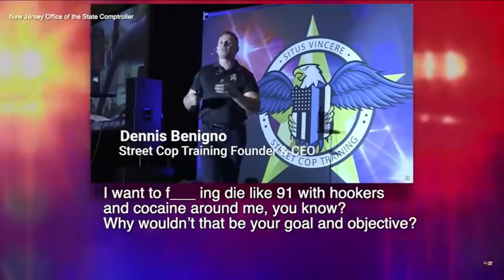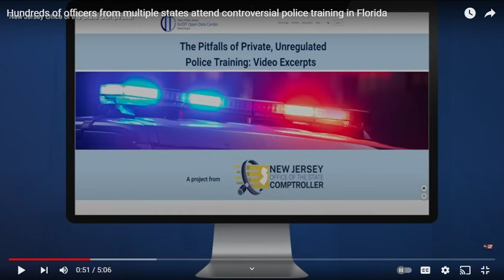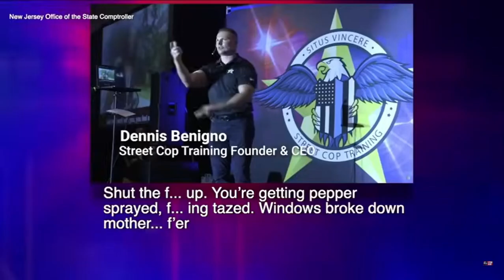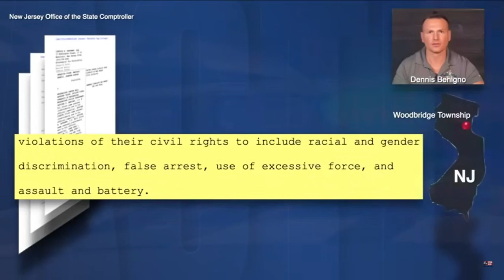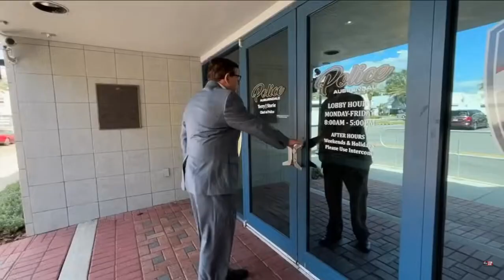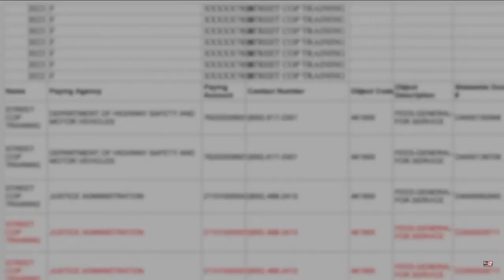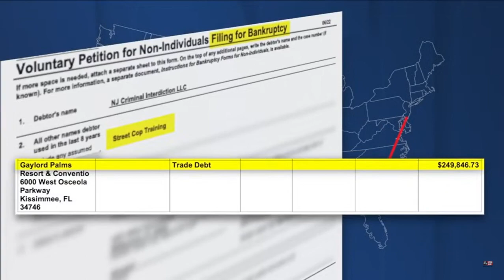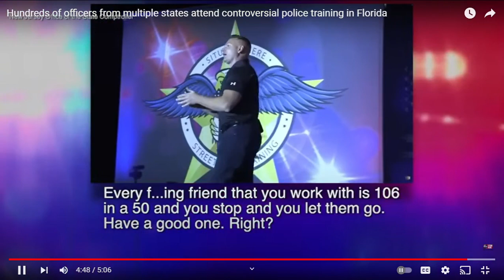Hundreds of officers from multiple states attend racist training in fl